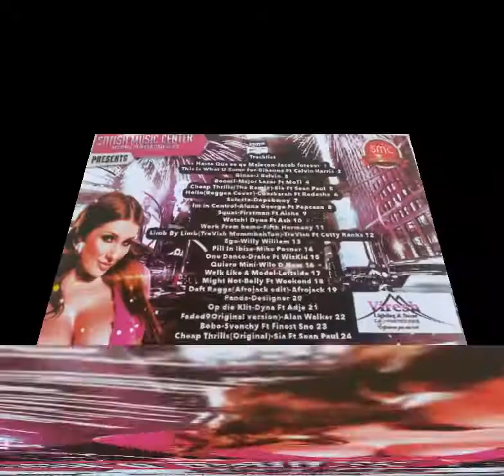Track 16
Vitesh remix